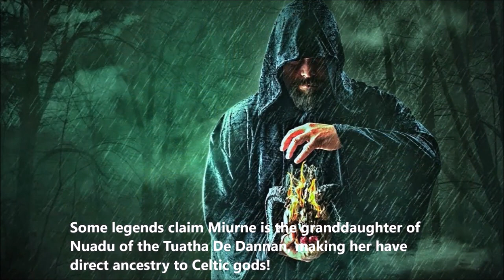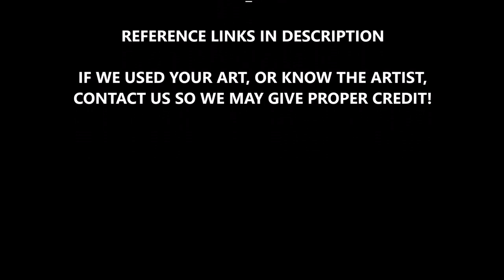Fionn mac Cumhaill | Ireland's Legendary Hero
Few heroes in Celtic mythology are as celebrated as the mighty Fionn mac Cumhaill (or Finn McCool). Descended from a warrior clan, raised by a druidess and warrior, young Fionn grows up to be a cunning warrior. This program will cover everything from his birth, to the Salmon of Knowledge, to his battle with Aillen the Burner, to his multiple romances, and his encounter with Benandonner!

VOICES:
Anrriquez Sandalio Corvo as Benandonner
Vita Varino as Oona McCool